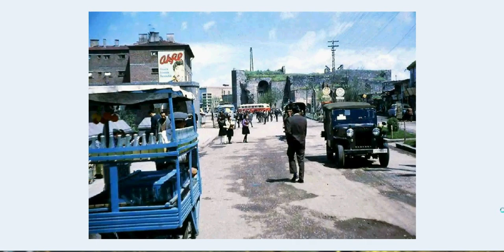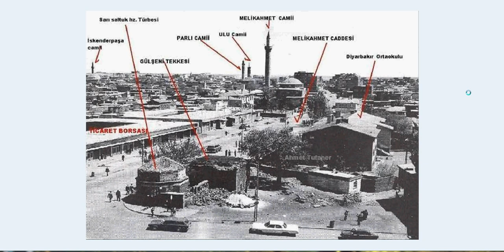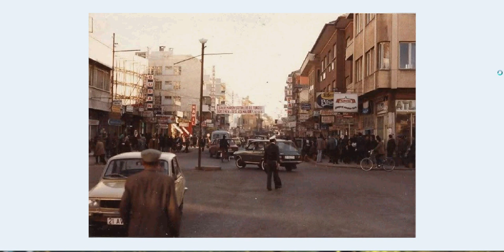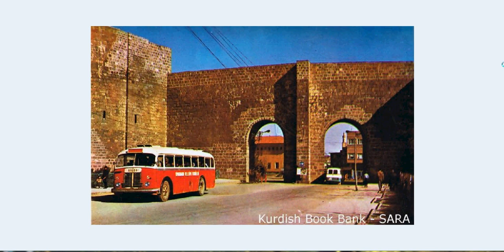Eski ve Yeni Diyarbakır